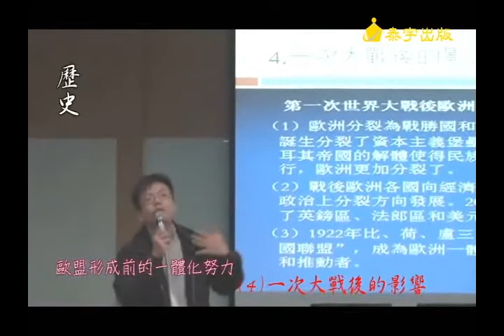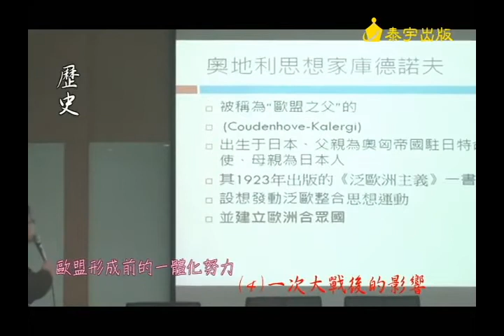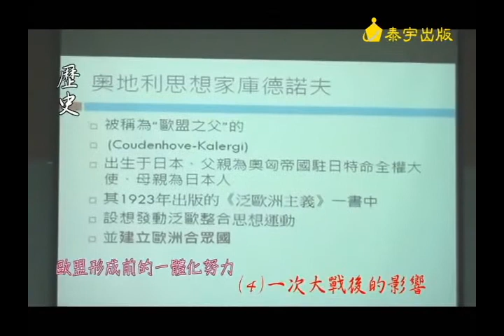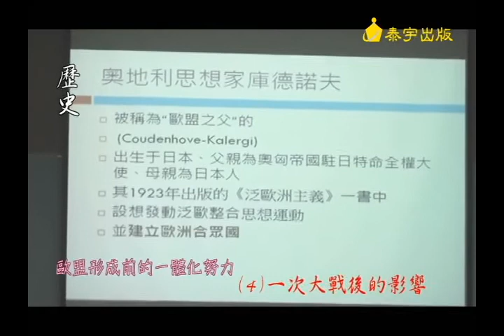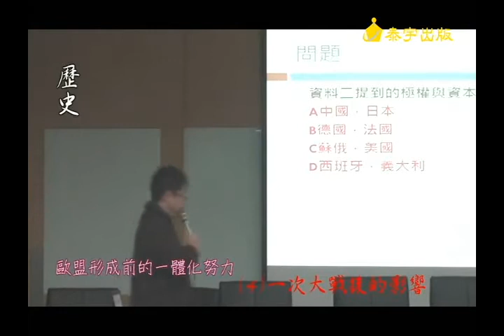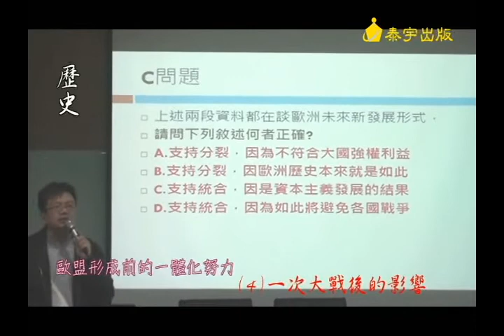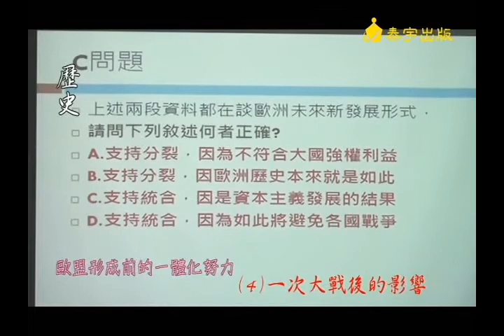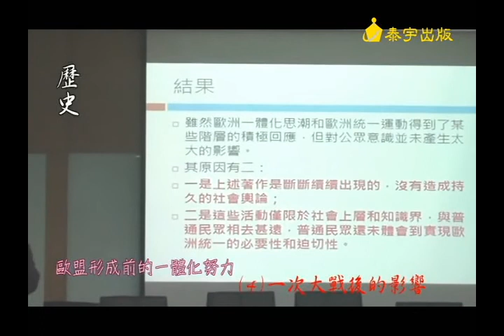歷史04 歐盟形成前的一體化努力(四)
歐盟形成前的一體化努力，教授把它分為六個時期，此影片是第四個時期（一次大戰後的影響）。